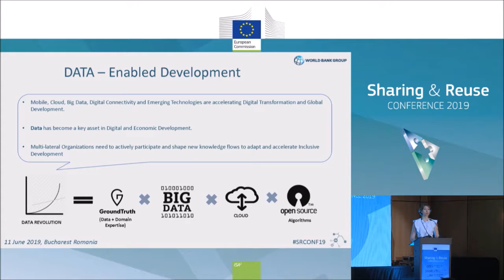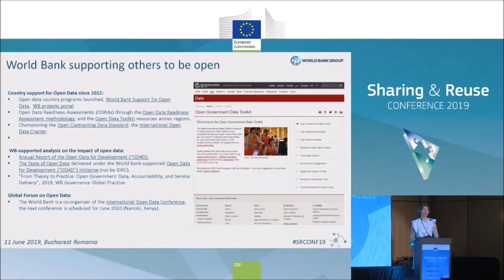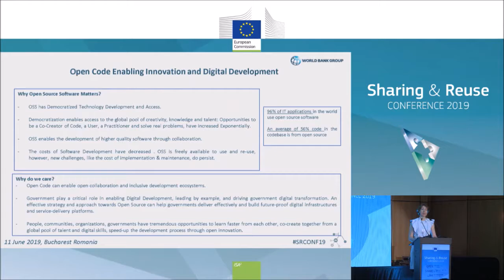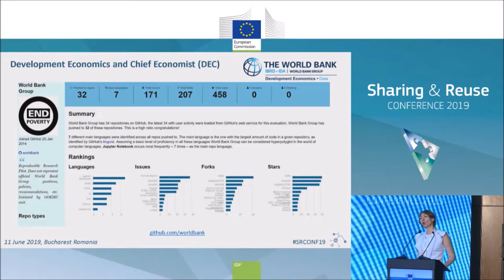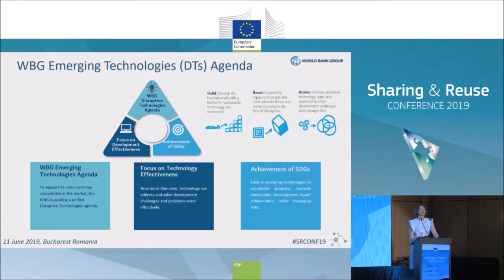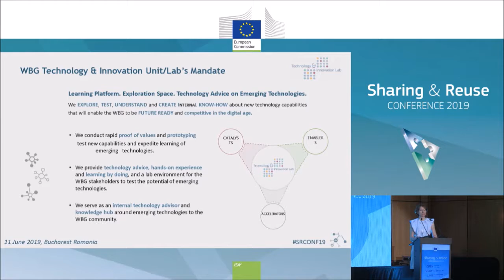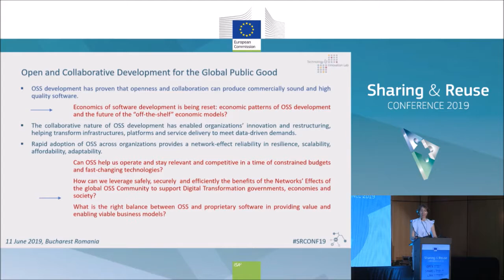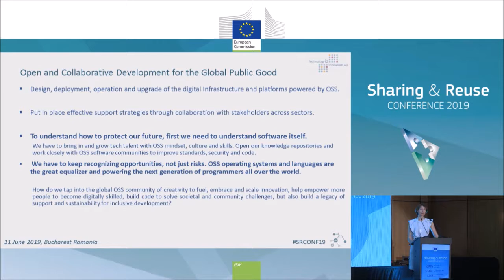Sharing & Reuse Conference 2019: Keynote - Stela Mocan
Keynote by Stela MOCAN, Lead, Technology & Innovation Lab, Office of the Chief Information Officer, World Bank Group: Open Access, Open Data, Open Knowledge, Open Code: World Bank Perspective

About Sharing & Reuse Conference 2019

On 11 June 2019, representatives of public administration and private sector - policy and decision makers, legal professionals and procurers, IT managers and developers, open source enthusiasts and advocates - met together in Bucharest, Romania to discuss open source policies and strategies, and their implementation in EU Members States. They talked about their experience, challenges, and best practices in sharing and reusing software and IT services within public administrations.

This second edition of the Sharing & Reuse Conference offered a chance to explore ways of supporting open source communities and increasing the take-up of the best solutions. The event also addressed trends such as coding with citizens, co-creation or new approaches to open source security.